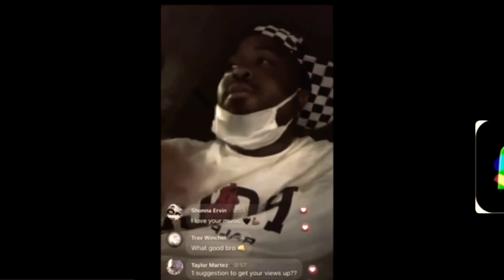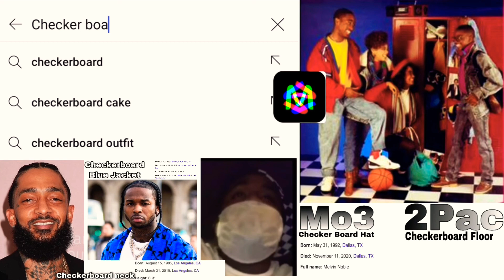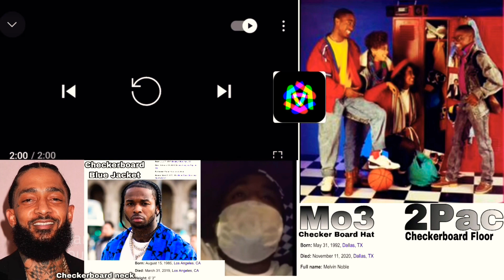Why Mo3 got all this symbolism attached to him? White, Brown & Nobles. Chess match check mate!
white brown noble like as in Nobles of the Mystic Shrine around this peace! Prince Hall Trick Knowledge or Just a few stupid lucky Niggaz? I don’t know! All I’m saying is this shit is weird...